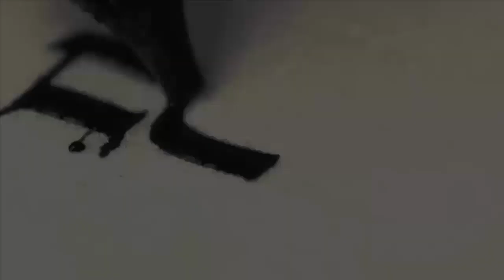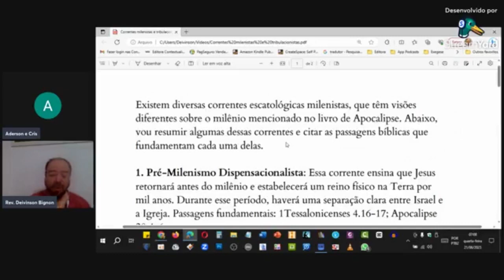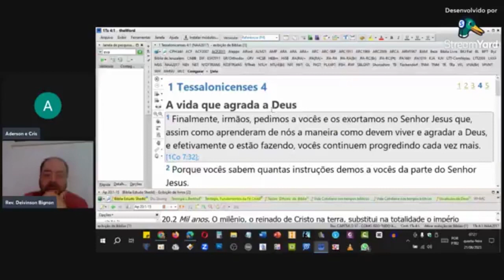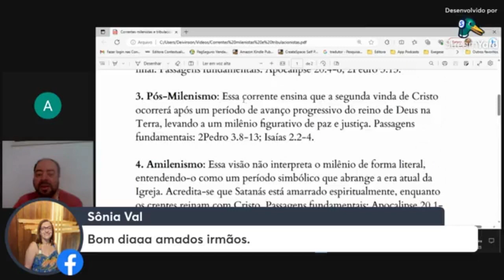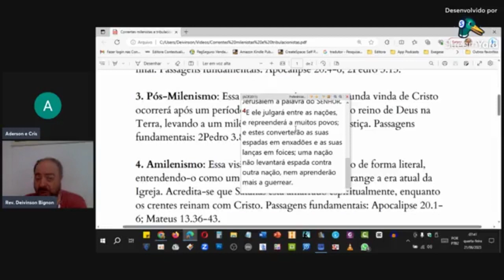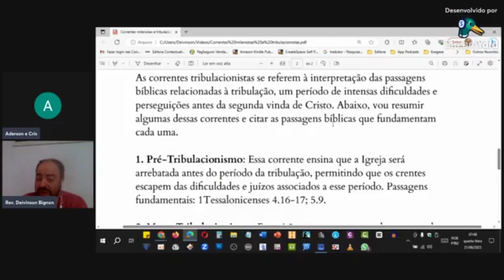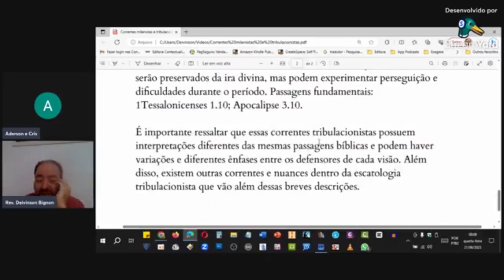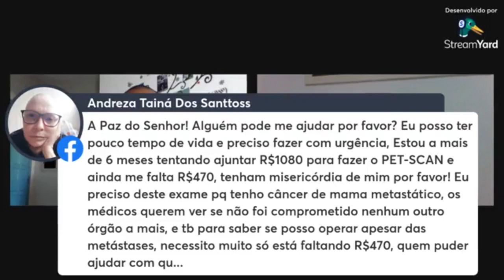AULA | Introdução ao estudo do livro do Apocalipse | Aula 12